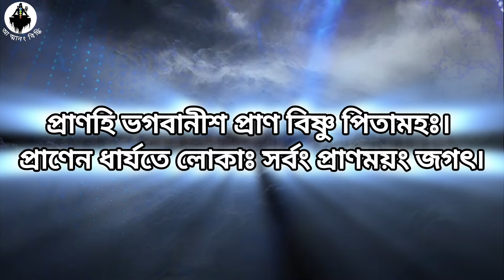যোগ মার্গে স্বামীজি (প্রথম পর্ব) || স্বামী বিবেকানন্দ